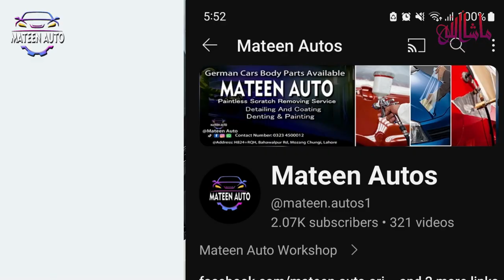Hyundai Elantra Front front Fender And Bonnet Deep Scratch Removing without paint / mateen auto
Mateen Auto Workshop Best Denting Painting Work
Specialist Paintless Scratch Remover Work
Address: H824+RQH, Bahawalpur Rd, Mozang Chungi, Lahore, Punjab 54000